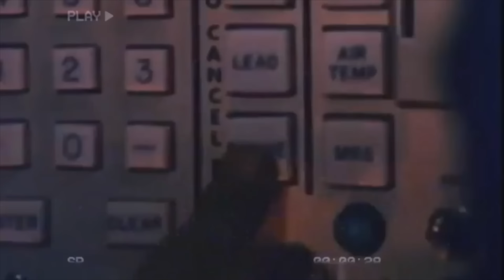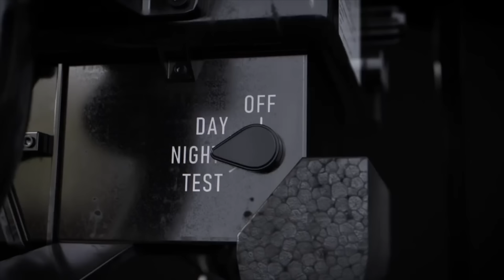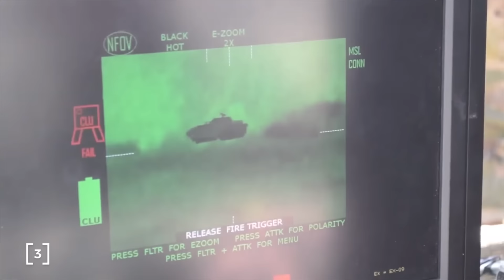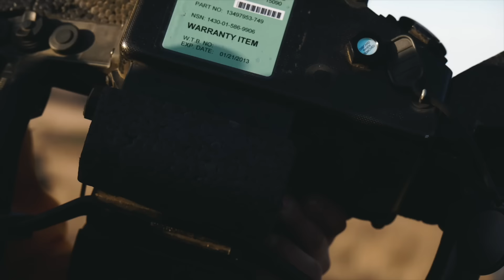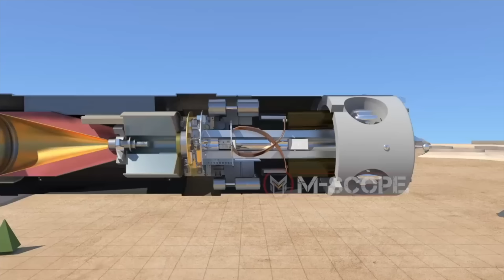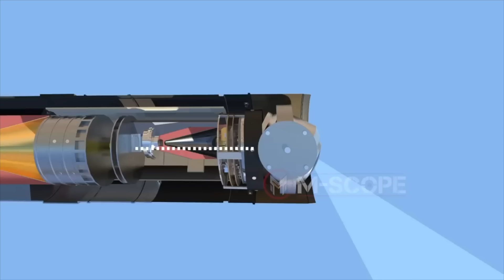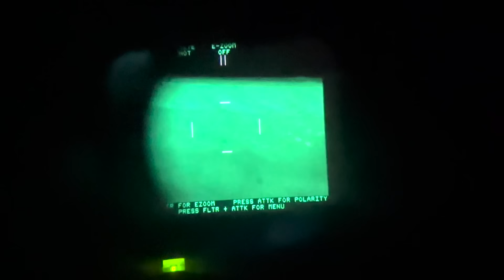FGM-148 Javelin VS BMP-2 | Джавелин - американская легенда в руках Команданте